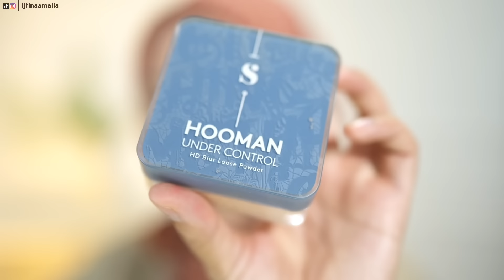MAKEUP TUTORIAL SIMPLE ANTI BULUK !! AUTO FLAWLESS FRESH BANGET !!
temenin aku makeupan buat ke event yuk... tonton sampai abis yaa...

KODE VOUCHER : VPJG2YA12
(berlaku dari tgl 11-14 Desember 2024)

claim dulu sebelum checkout yaa..

Thank youuuuu :* :*

OPEN ENDORSE !

OPEN ENDORSEMENT ON YOUTUBE, INSTAGRAM & TIKTOK

Editing :
- CapCut